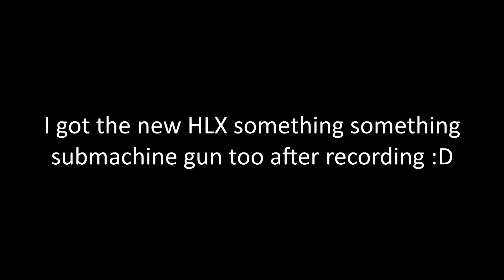NO SCOPE WALLBANG MULTI & NEW WEAPONS CLIPS! (BO3/IW Highlights)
FOLLOW MY LIVESTREAMS BITCHES!!

Wanna shrek noobs and their moms? Add me on PSN: OBLIVIION     (the last two i's are small letter L's)
Add me on Snapchat: kennypimpin